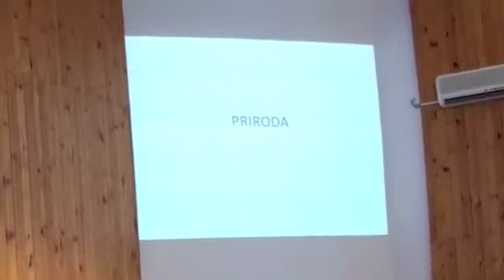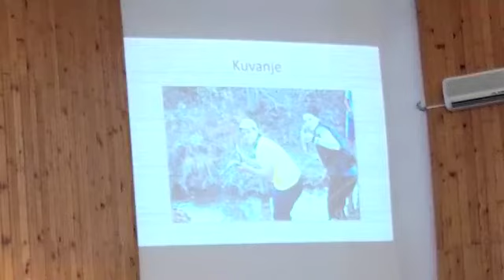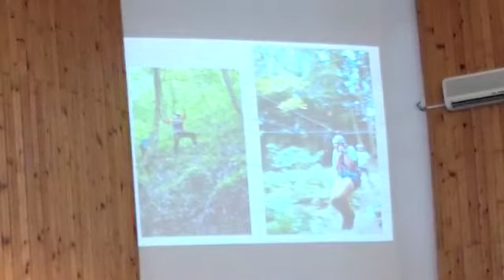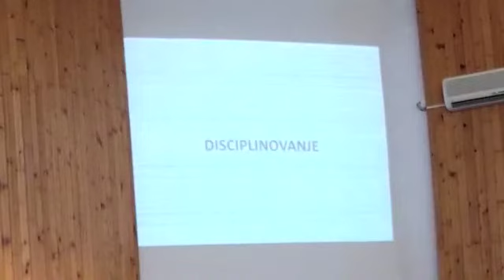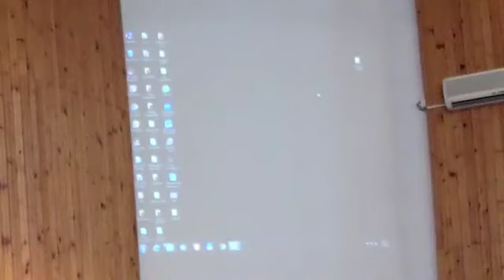Naše priče: Tanja - od beznađa u život avanture (Royal Rangers)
Naše priče su životne priče podeljene na našim službama. Svaka priča je jedinstvena, sadrži u sebi elemente života pre Boga, susreta sa Bogom i promene koja je nastala.
Tanja iskreno deli svoje mladalačke borbe, promenu i današnji život koji je posvećen službi Royal Rangera (Kraljevskih izvidjača)